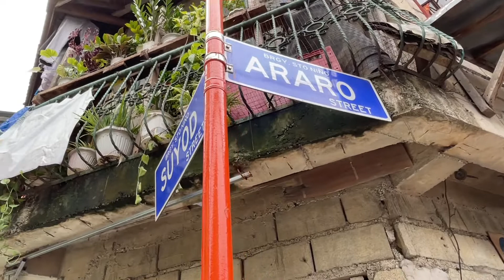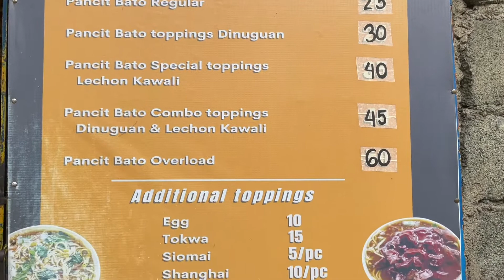SA MARIKINA MATITIKMAN ANG KAKAIBANG PAGKAIN NA ITO.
Front-Seat Mukbangers || Vlog #78

MANDER PANCIT BATO
#22 Araro St. KLBLS, Sto. Niño, Marikina City, Philippines

HOT HEADS Chili Oil and Hot Sauce

Thumbnail Editor: Picsart
All shots using iPhone 12